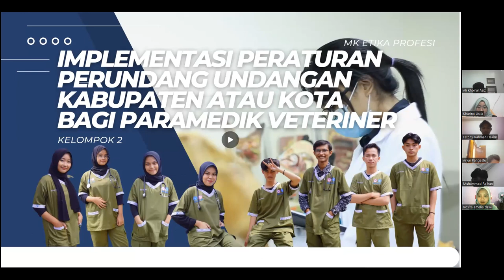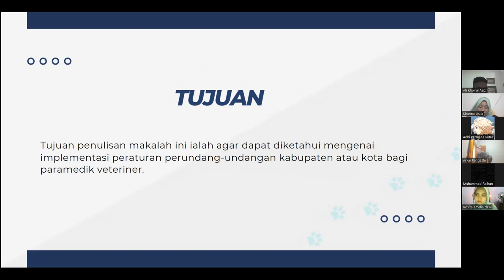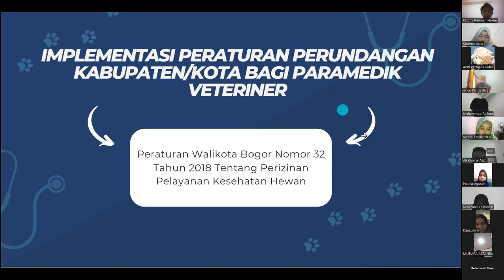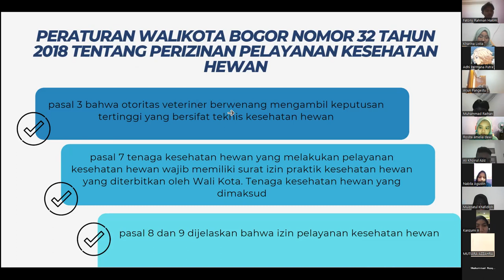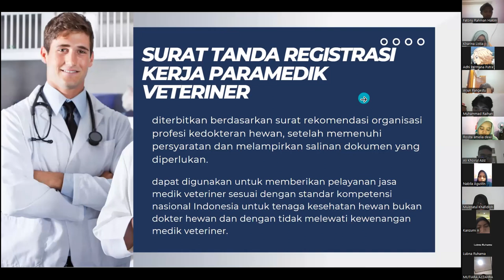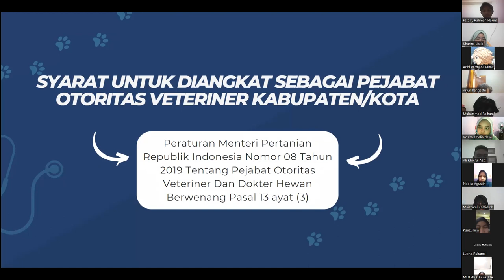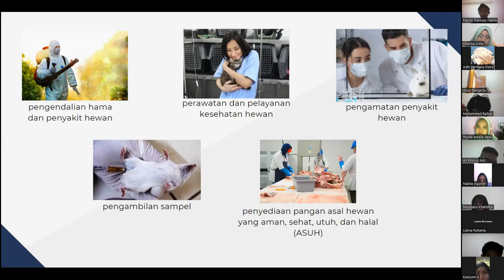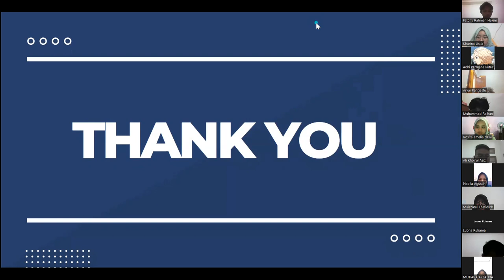Kelompok 2 [PBL #3] Implementasi Peraturan Perundangan tingkat Kabupaten/Kota bagi ParamedikVet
Topik: Implementasi Peraturan Perundangan tingkat Kabupaten/Kota bagi Paramedik Veteriner
Mahasiswa:
9 J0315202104 Lubna Ruhama P 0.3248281
10 J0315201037 Nabila Agustin P 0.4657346
11 J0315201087 Rosita Amelia Dewi P 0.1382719
12 J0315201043 Arjun Pangestu L 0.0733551
13 J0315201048 Adhi Permana Putra L 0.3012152
14 J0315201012 Kharina Listia Suranta P 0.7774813
15 J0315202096 Muhammad Raihan Syifa L 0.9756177
16 J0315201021 Fatony Rahman Hakim L 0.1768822